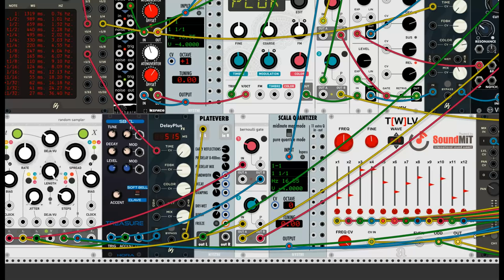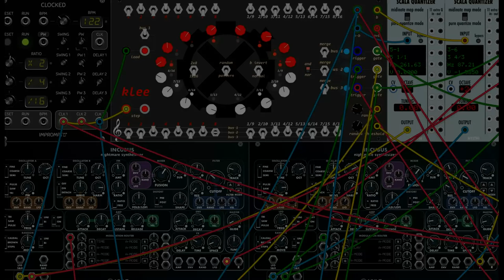Modelling Klee - VCV Rack - Klee Sequencer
Having a play with this wonderful Klee Sequencer, and a first patch using Vults Nightmare Synth.
The Klee Module comes up with some interesting melodies, and can be switched around on the fly.  I kept a setting I liked, and added a bit of modulation to add changes.
It turned out like some crazy Jazz band spiked with some mystical Fungi :-)
I'll update this soon with the Patch.

It's also worth mentioning that I have the same sort of issue as most users that when the 'ms' is getting low, you get crackling.
that for me starts around 250 renaming. I can patch through this though, even though it sounds like poo. I still get the idea of what's going on. But it records perfectly find using Rack on Ubuntu/Jack ect.
So I decided to change the sample rate to 96 for the recording. I'll post a video of just how poo it sounds, but you get the idea that you can still add the last few modules to complete your patch ;-)